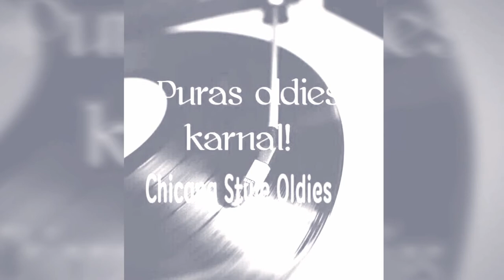~ANYTHING I WOULD DO FOR YOU~ RAINY DAY'S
Rare Oldies